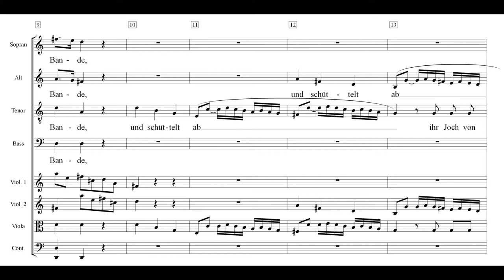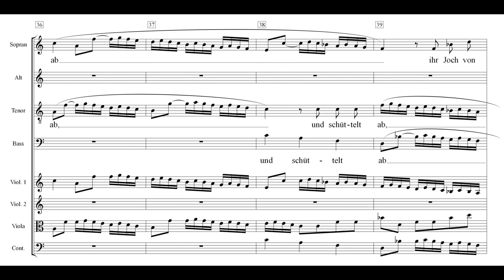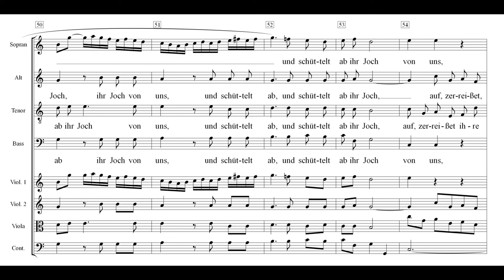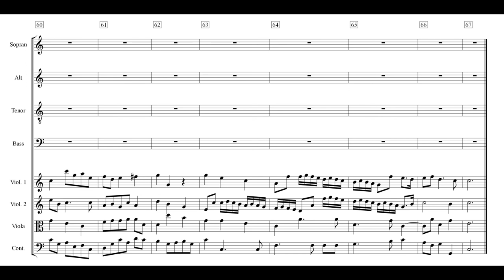Messias Peters 39 Auf zerreißet ihre Bande Einstudierung Tenor